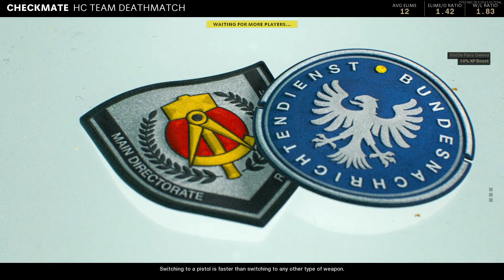Black Ops Cold War 19&6